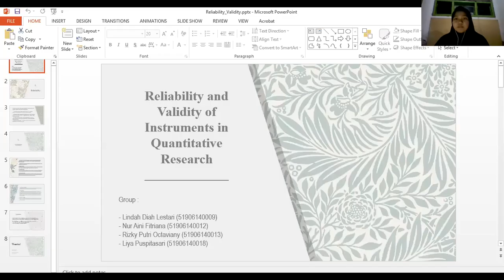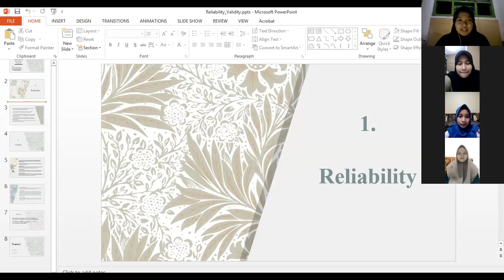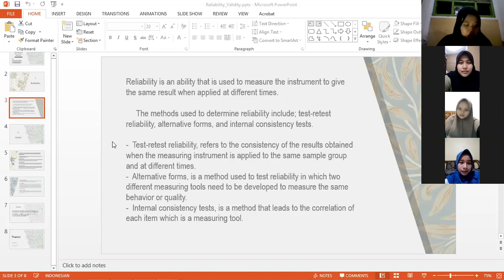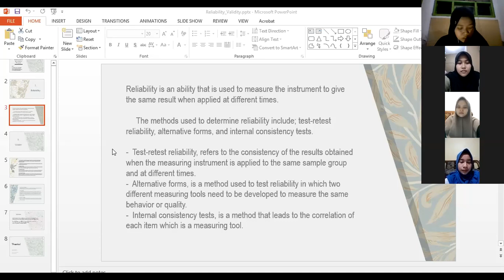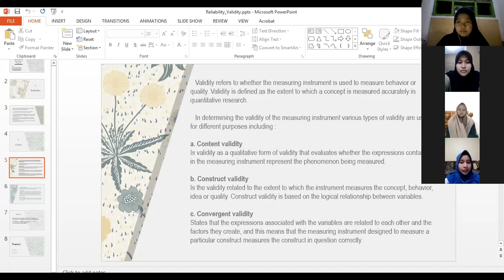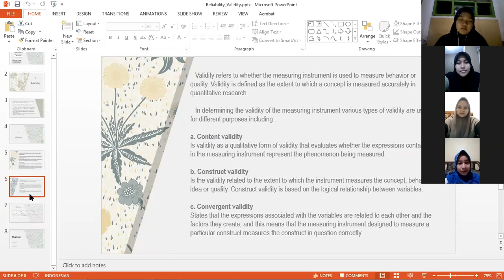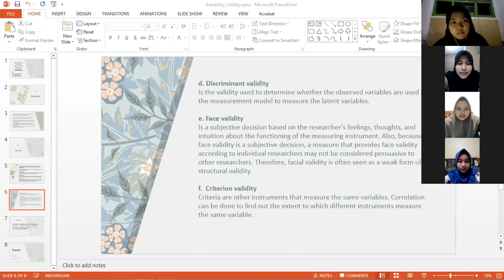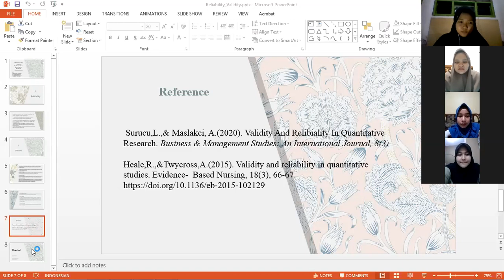Reliability and Validity of Instrument in Quantitative Research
Group :

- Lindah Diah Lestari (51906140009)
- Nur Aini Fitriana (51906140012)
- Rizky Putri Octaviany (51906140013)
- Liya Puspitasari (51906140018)